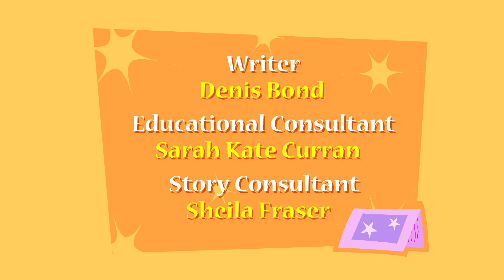PICME - What Makes a Rainbow?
EP 32